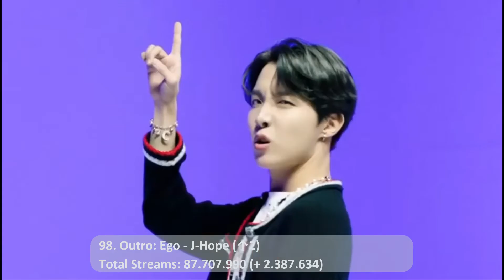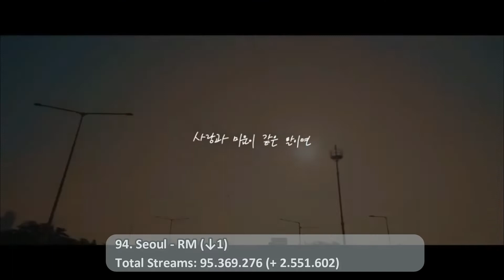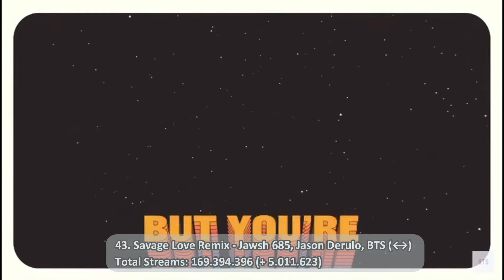TOP 100 MOST STREAMED BTS SONGS ON SPOTIFY OF ALL TIME | JANUARY 2022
If you like my project you can become a spontaneous supporter with your donation in any amount. Your help will be greatly appreciated.

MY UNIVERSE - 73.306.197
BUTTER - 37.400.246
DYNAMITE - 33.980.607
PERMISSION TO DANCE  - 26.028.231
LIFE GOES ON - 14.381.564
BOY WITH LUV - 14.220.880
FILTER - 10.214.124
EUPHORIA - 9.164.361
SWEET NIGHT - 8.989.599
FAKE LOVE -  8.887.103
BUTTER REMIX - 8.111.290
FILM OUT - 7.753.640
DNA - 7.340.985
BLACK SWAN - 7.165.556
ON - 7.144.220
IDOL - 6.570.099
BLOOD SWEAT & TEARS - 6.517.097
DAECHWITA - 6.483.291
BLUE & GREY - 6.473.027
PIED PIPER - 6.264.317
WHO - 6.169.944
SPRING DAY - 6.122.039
MIC DROP (STEVE AOKI REMIX) - 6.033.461
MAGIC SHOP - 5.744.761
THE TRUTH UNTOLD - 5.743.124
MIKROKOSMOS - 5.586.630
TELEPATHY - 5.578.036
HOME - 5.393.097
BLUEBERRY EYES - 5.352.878